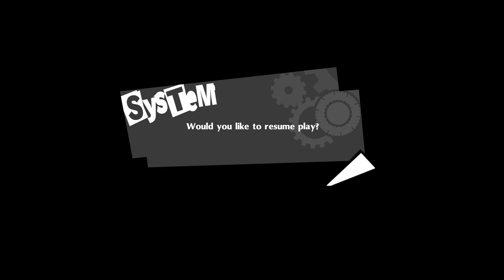#13 Persona 5 Royal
I will be making a playlist for each persona game on my channel so u can click and watch. So relax and have fun as I do with these games.

I am a very big fan of  the of Persona after playing my first one on the PSVita. I bought all the personas I could get my hands on, along with any SMT game I could find. I will be playling them all and making a playlist for each.